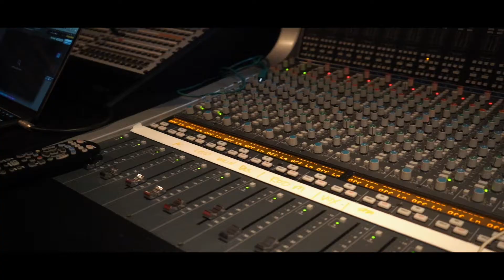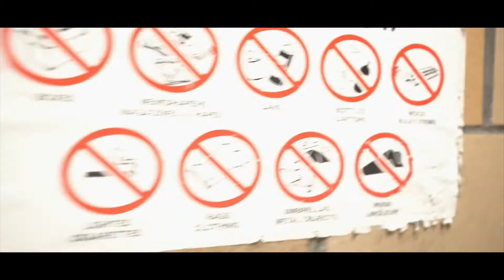JahBiillz "IM HIM" (OFFICIAL MUSIC VIDEO)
go follow jahbiilz
shot by us at @B.A.G.TV